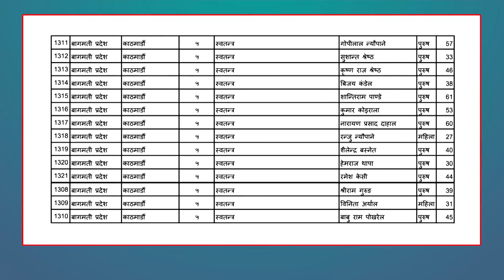काठमाडौं ५ मा नयाँ र पुराना उम्मेदवारको टक्कर । Kantipur Samachar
एमाले वरिष्ठ उपाध्यक्ष ईश्वर पोखरेल र कांग्रेसयुवा नेता प्रदीप पौडेलमात्र नभई स्वतन्त्र उम्मेदवारहरुका कारण पनि काठमाडौं क्षेत्र नम्बर ५ धेरैको चासोमा छ । राष्ट्रिय राजनीतिमा प्रभावशाली नेताहरुबीचको प्रतिस्पर्धा यो क्षेत्रको विशेषता हो ।